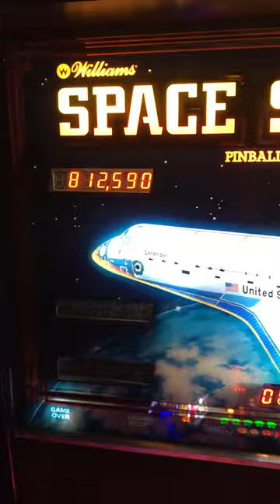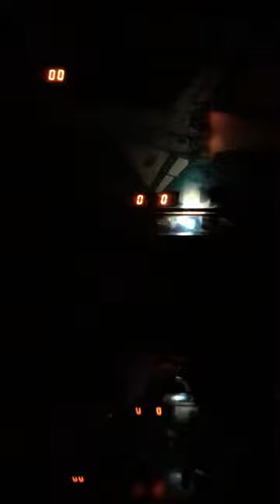Vintage Williams NASA Space Shuttle 1984 Pinball Arcade Machine Now Playing in Charleston, SC